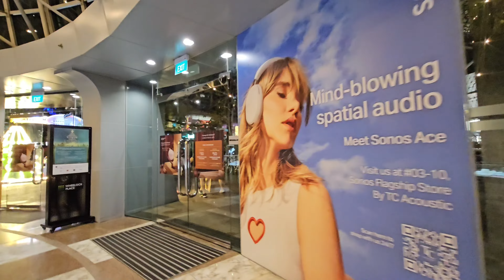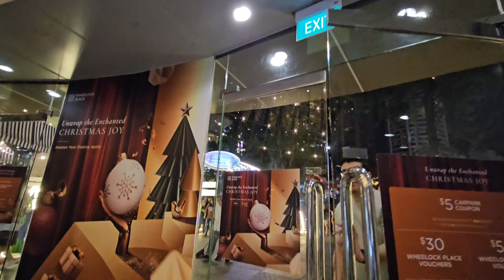Beautiful Orchard Road | November 16, 2024